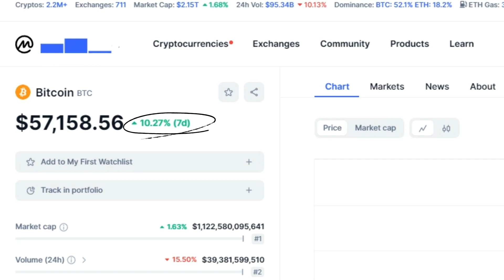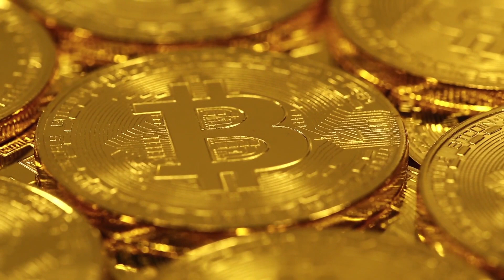Bitcoin to 100K? | How Crypto stacks against other forms of investment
Join Ujamaa Network for a concise discussion comparing Bitcoin returns with Real Estate, Hedge Funds, and the S&P 500. In this video, we explore historical data and trends to analyze the performance of these investment options relative to Bitcoin. Gain insights into the risk and reward profiles of each asset class and understand how Bitcoin stacks up against traditional and alternative investments. Watch now to make informed decisions about your investment portfolio.